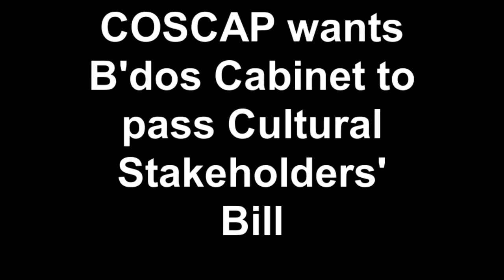Regional Music Publisher seeks to draw Foreign Exchange via Royalties to Caribbean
C2W is a newly incorporated Caribbean-based and Caribbean-owned music publishing company, listed on the Jamaica Stock Exchange which makes it unique in the Caribbean as a creative industries sector company which is publicly listed. Since its inception C2W has already enjoyed early successes the most recent being the feature of a Barbadian song on Apple's mobile operating system, Tap Tap Revenge.

Most significantly, C2W has signed a sub-publishing agreement with BMG Chrysalis one of the world's largest company in music publishing for the Caribbean region which means that C2W will represent BMG Chrysalis' interest in the region. COSCAP will be the collective management organisation representing C2W and thereby BMG Chrysalis in the Caribbean.